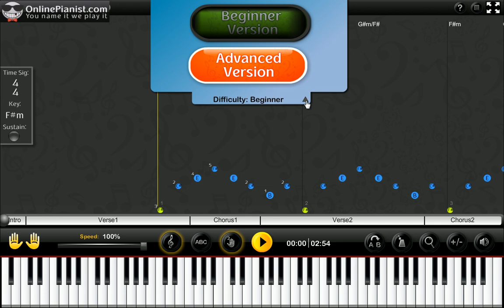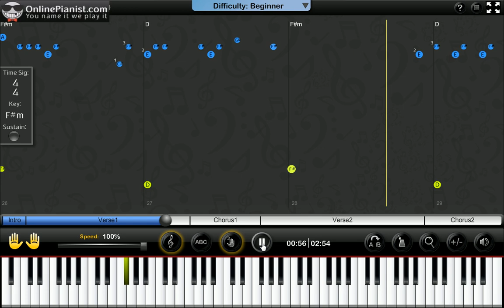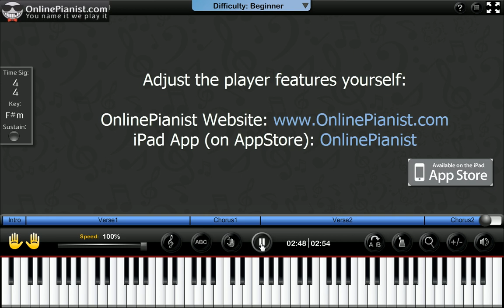Michael Jackson - Billie Jean Piano Tutorial & Sheets Easy Version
Learn how to play Billie Jean by Michael Jackson on the piano with the only animated piano tutorial online!

For the full piano lesson with personal adjustment of the player's features